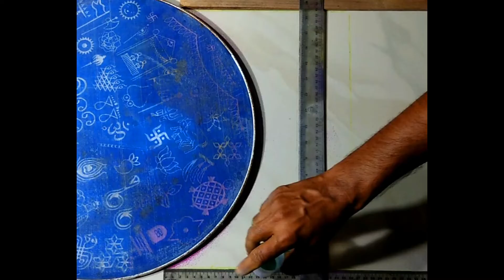Guru purnima 2020 special rangoli design. शुभ गुरु पूर्णिमा । व्यास पूजा रंगोली।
Hi !! Friends,
Welcome to Jeet Rangoli 🌺🌺
Guru purnima special rangoli.

Lake colour and starch colour shop in Pune
J.A.Suganghi
200, Ganesh peth, Pangul aali,
Pune- 411002